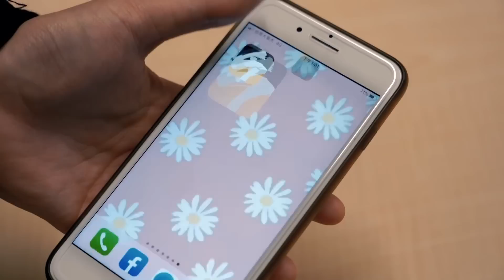小S親自陪寶貝女兒工作！談性騷擾事件「最感謝的人」曝光｜NOWnews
※【NOWnews 今日新聞】提醒：如果您或家人、朋友遭受家庭暴力、性侵害或性騷擾的困擾，請主動撥113，透過專業社工員處理，救援受虐者脫離危機。